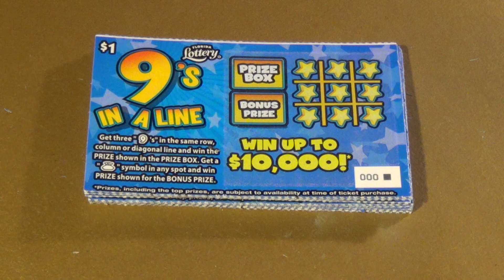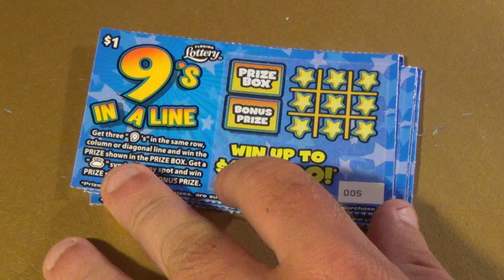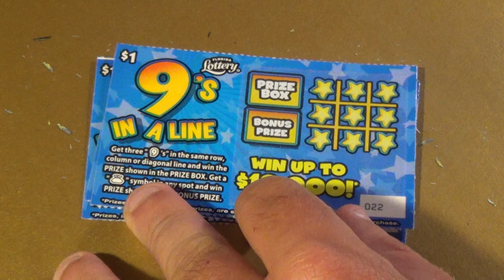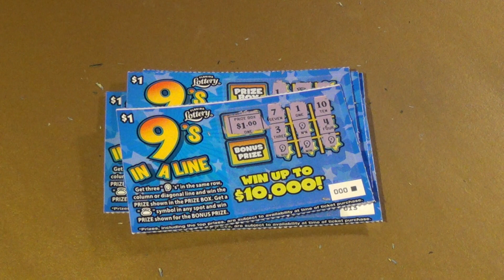SNS 68: TWENTY-FIVE 9s IN A LINE Florida Lottery Scratch Tickets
Florida Lottery scratch off tickets featured:
   $1 9s In A Line (25)